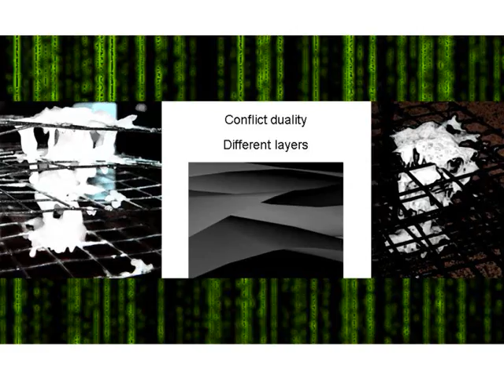Start of teamwork (Sahri/Barret/Leclercq)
Through these drawings, our attempt is to materialize some of our ideas and our concepts which are:
Different layers, interlocking smooth solids and voids, interweaving edges, dynamic shapes and surfaces,hidden forces that are behind these dynamic, conflict duality, a framework/matrix distorted also by hidden forces, as the time-space continuum (einstein's concept), a play on disclosing.
The idea is to create a portal/gateway in island seguin in order to discover, to get into and explore the software/the matrix creating the island.
We hope that our drawings seem clearer now with this description... Enjoy...